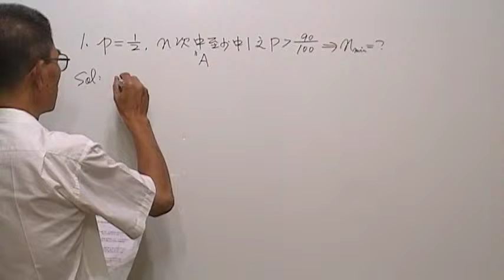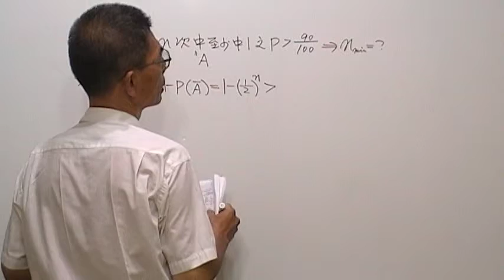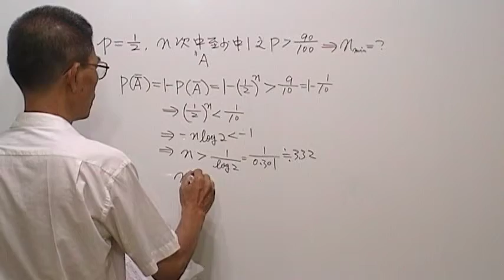高三數學第91題